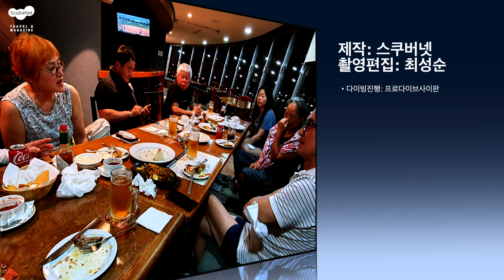트레블버블 사이판투어 Day 3 티니안 플래핑과 티니안 그로토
트레블버블로 다녀온 사이판 다이빙 투어 -티니안
맑고 투명한 시야에 장엄한 지형을 즐길 수 있는 곳

트레블버블로 사이판 다이빙 투어를 진행한 영상입니다.
셋째 날은 티니안으로 다이빙을 다녀왔어요.
티니안에는 플래밍 포인트와 티니안 그로토가 있습니다.
깊은 크랙과 끝모를 수중절벽, 초원 같은 능선이 있는 플래밍과
작은 봉우리 아래에서 시작한 동굴들이 아기자기 얕은 수심까지
이어지는 티니안 그로토는 멋진 동굴의 프레임과 파아란 바다가
만드는 다양한 형태의 실루엣은 아름다운 수중사진을 만들 수 있게
해줍니다.
영상과 함께 촬영한 수중사진들도 첨부하였으니 끝까지 시청바랍니다.